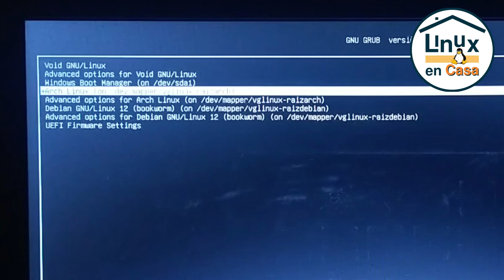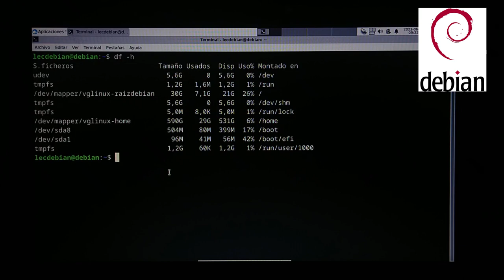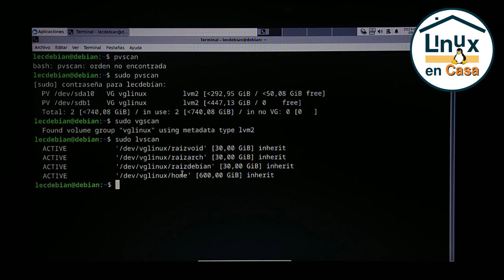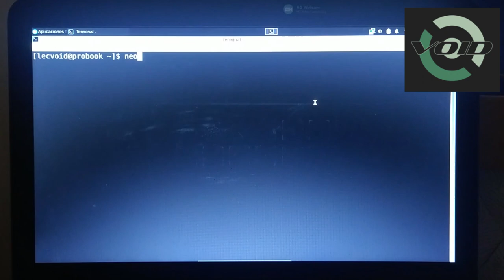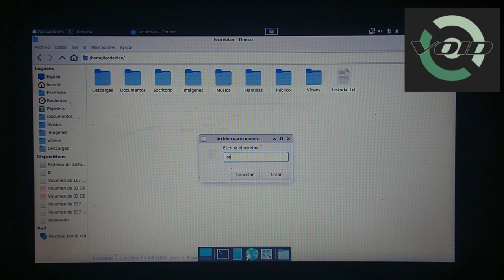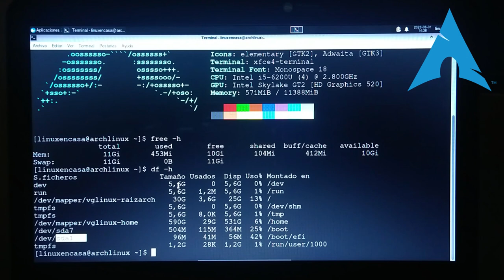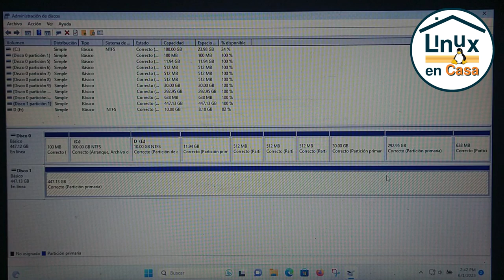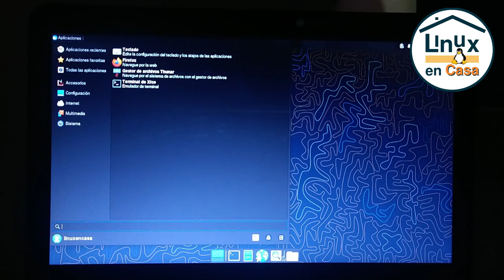¡Spoiler! Sí funciona tener 3 Distros Linux + Windows 11 en un PC [Debian - Arch - Void Linux]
Voy a hacer una instalación Multiboot en mi Portatil Principal para configurar Debian, Arch y Void Linux junto a Windows 11.

Aquí irán los siguientes videos de la serie .

Esto es una actualización de la serie que hice hace 3 años en que instalé 5 distros Linux junto a Windows 10: